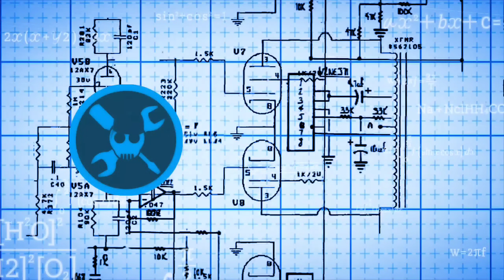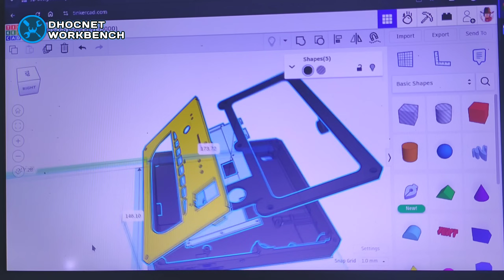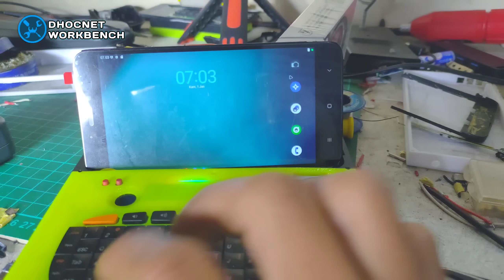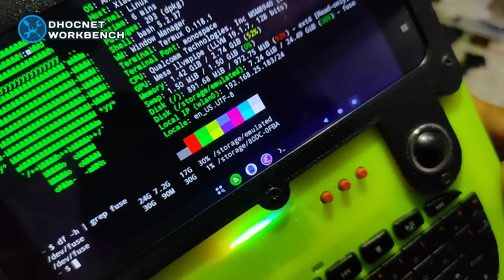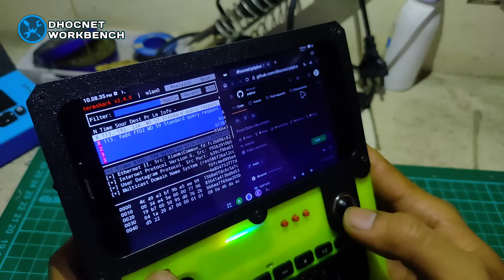Saya Membuat Handheld PC dari Hape Bekas Yang Rusak | DIY Palmtop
Halo gais, baru saja saya menyelesaikan prototype HaPlay terbaru yang saya beri nama HaPlay GO proto-3000.

HaPlay GO proto-3000 menggunakan mesin Xiaomi Redmi 4X santoni sebagai papan utamanya yang di lengkapi dengan multimedia QWERTY keyboard dan trackball mouse.